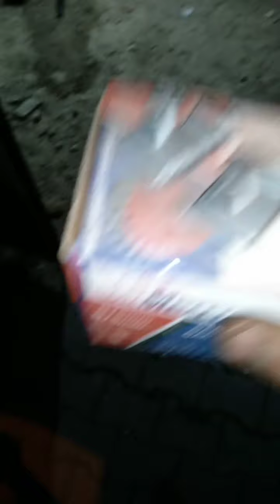ARKA BAĞAJ KAPUT DAYAMA APARATI DEMİR KENDİ İMALATIMDIR BANA 0536 810 8121 DEN DE ULAŞABİLİRSİNİZ